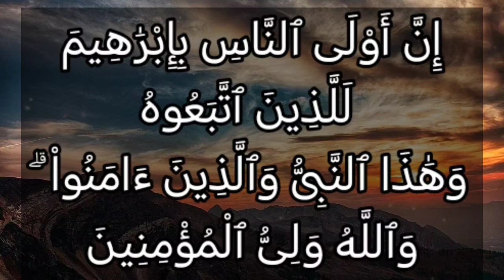تفسير سورة آل عمران ٦٨: إن أولى الناس بإبراهيم للذين اتبعوه وهذا النبي والذين آمنوا ۗ...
إِنَّ أَوْلَى ٱلنَّاسِ بِإِبْرَٰهِيمَ لَلَّذِينَ ٱتَّبَعُوهُ وَهَٰذَا ٱلنَّبِىُّ وَٱلَّذِينَ ءَامَنُواْ ۗ وَٱللَّهُ وَلِىُّ ٱلْمُؤْمِنِينَ

التفسير الميسر : إنَّ أحق الناس بإبراهيم وأخصهم به، الذين آمنوا به وصدقوا برسالته واتبعوه على دينه، وهذا النبي محمد صلى الله عليه وسلم والذين آمنوا به. والله وليُّ المؤمنين به المتبعين شرعه.